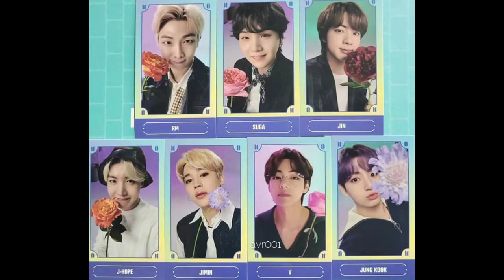BTS Festa 2021 D-Day Calendar#2